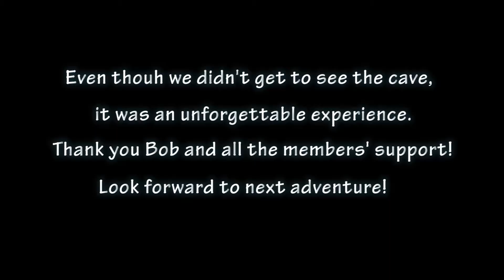Kayak from Kailua to Kaneohe (& Mokomanu Cave!)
Kayak from Kailua to Kaneohe (& Mokomanu Cave!) 4/29/2017
if you're interested in kayaking in Hawaii, please check out Hua Iki Paddling Club
Join the club is Free.